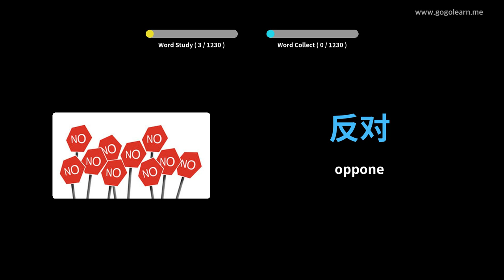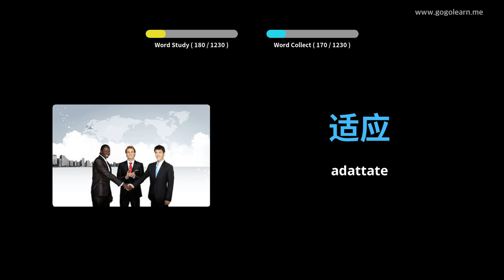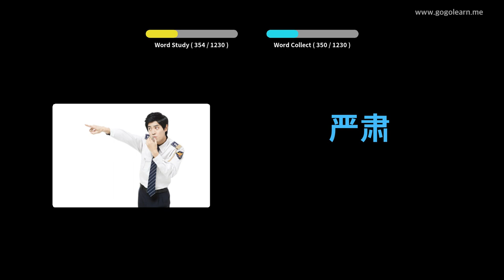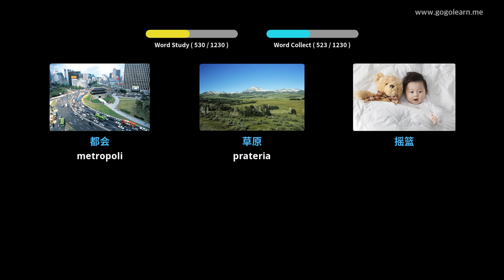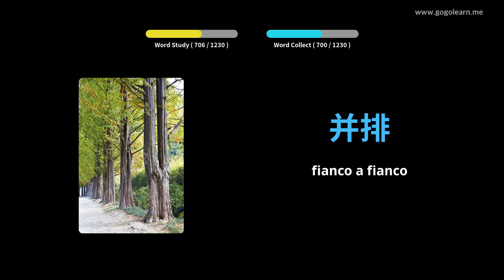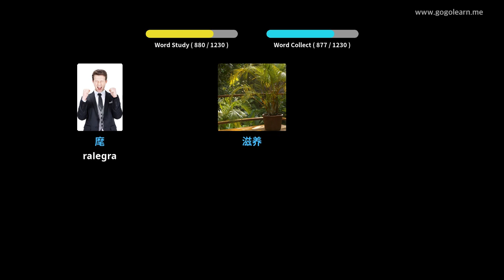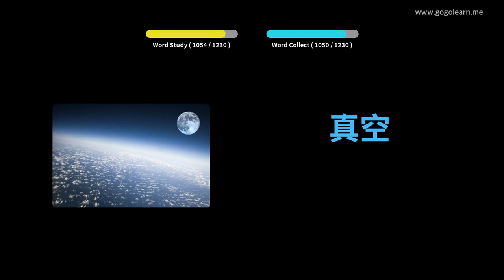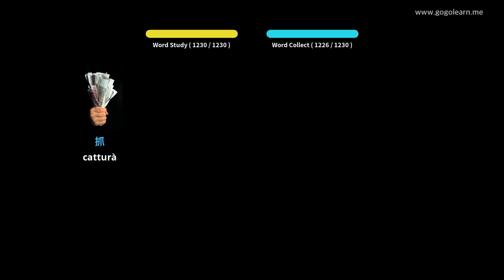Amparate Cù Stampi Cinese | Vocabulu Cinese Student | Golearn